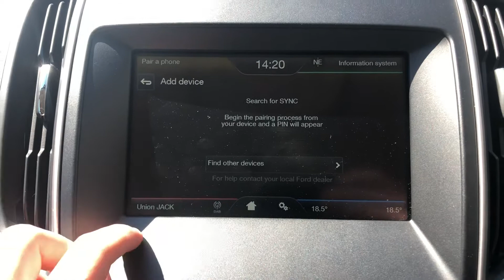FORD GALAXY 2015